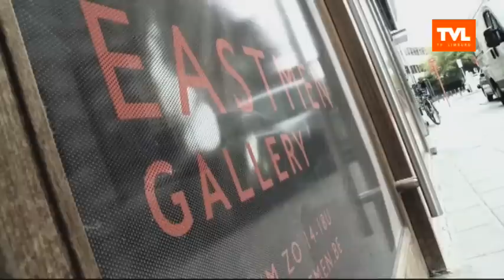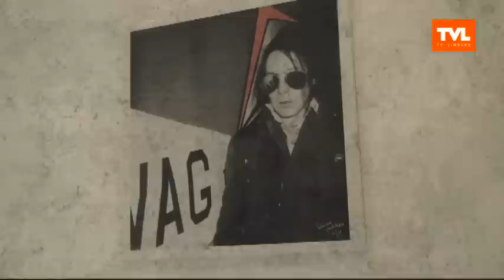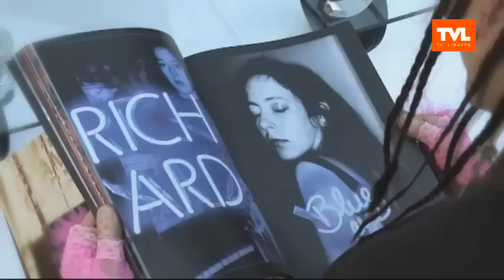Liliane Vertessen - Life on the Edge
TJING TJING - Galeriehouder John Van Eckeren vertelt je alles over de spraakmakende kunstenares Liliane Vertessen.
We kennen Liliane Vertessen (1952) vooral van haar erotisch geladen zelfportretten. Al ruim vijfendertig jaar werkt zij aan haar carrière.
De tentoonstelling Live on The Edge toont portretten van haar vroeger en nu. Liliane wil niet grijs zijn, ze houdt van het leven en wil gewoon vrij zijn.